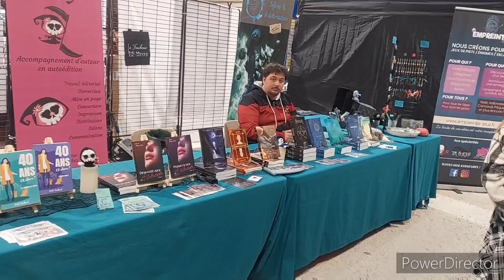VLOG : CSFO d'orange ( 04.05.2024 )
🇫🇷 😀 Hello ! les amie 😀 🇫🇷

🎮 Nouvel Vidéo Vlog de la convention " CSFO d'orange - 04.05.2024 '' 🎮